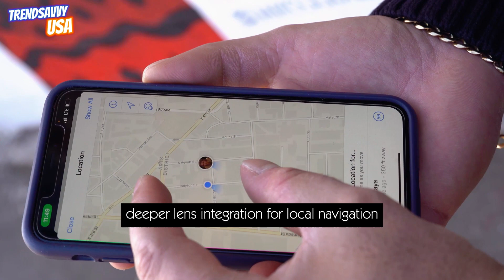Google Map's New Features - According to New Updates 27 October 2023